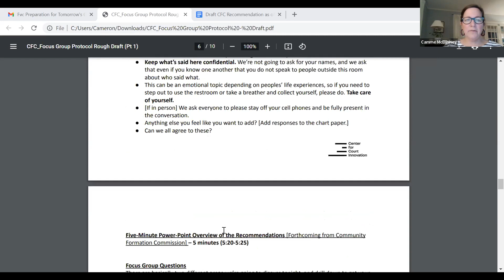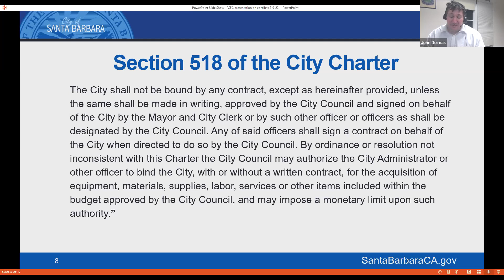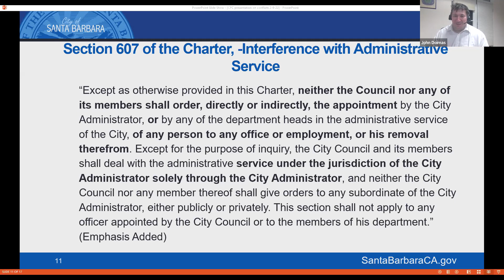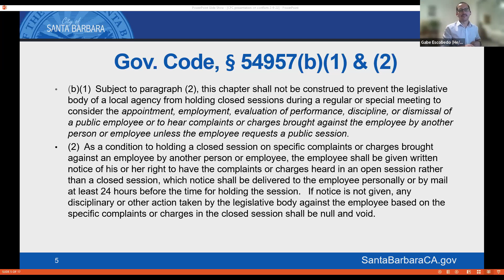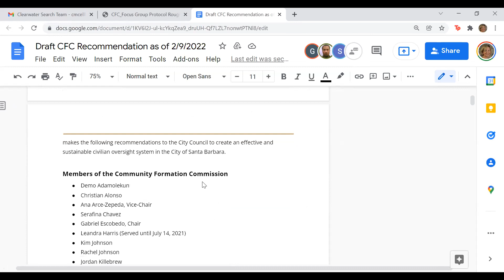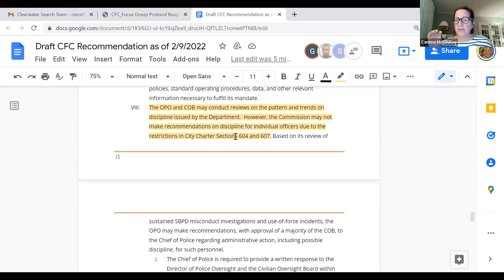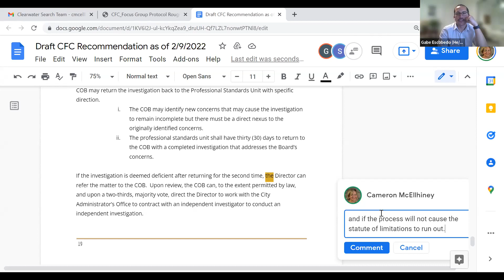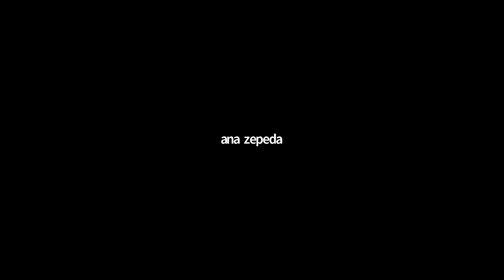Community Formation Commission February 9, 2022